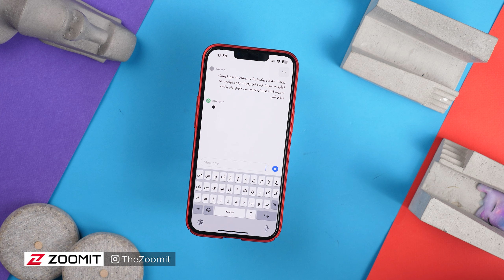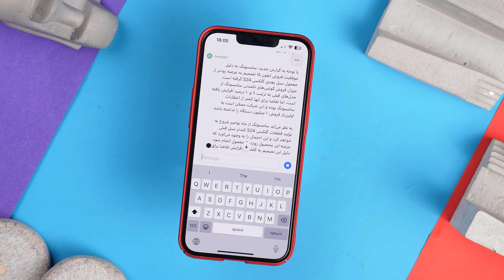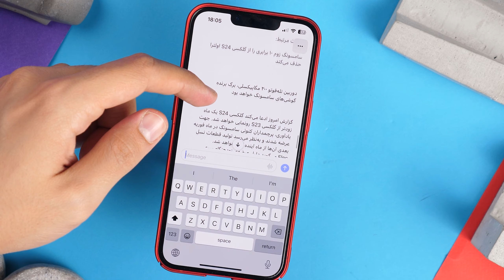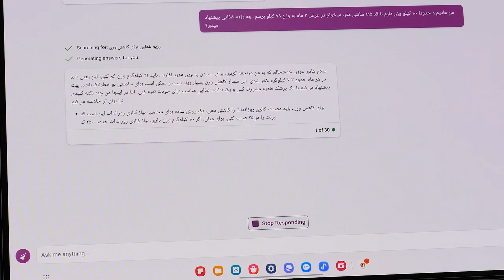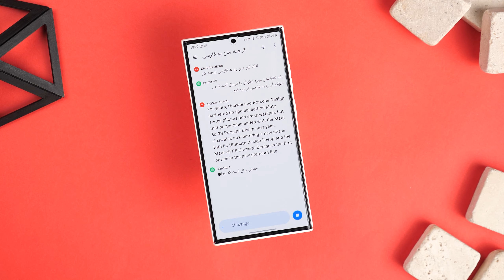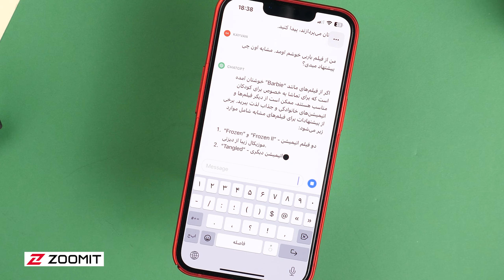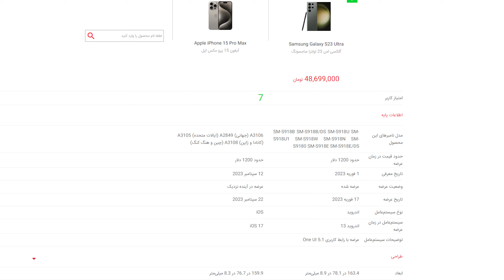10 ChatGPT Prompts 💪🏻 هوش مصنوعی، مربی باشگاه شما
توی این ویدئو باهم کلی ترفند و کارای باحال با ChatGPT قراره انجام بدیم... ترفندامونم از گرفتن برنامه رژیم و ورزش هست تا مدیریت زمان و سبک زندگیتون هستش 😁👇🏻

00:00 مقدمات
00:35 برنامه ریزی رویداد
01:10 اولویت بندی کار‌ها
01:45 خلاصه کردن مقالات طولانی
02:09 ایمیل، استاد و تصحیح متن
03:06 برنامه غذایی و باشگاه
03:50 پیدا کردن ایده
04:35 ترجمه متن
05:04 ورود خودکار داده‌ها
05:36 مقایسه محصولات و پیشنهادات
06:14 تقویت هنر سخنرانی
06:41 خدافظی